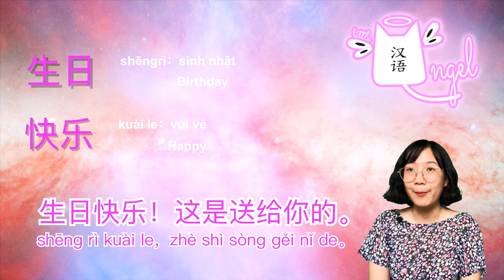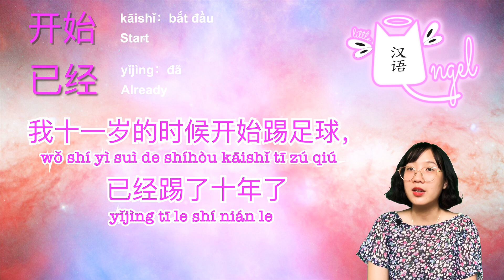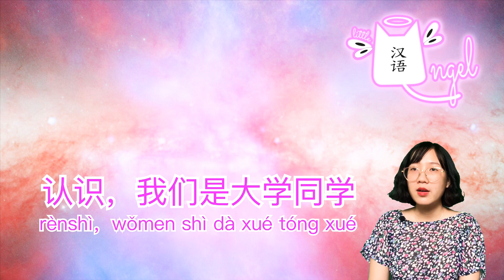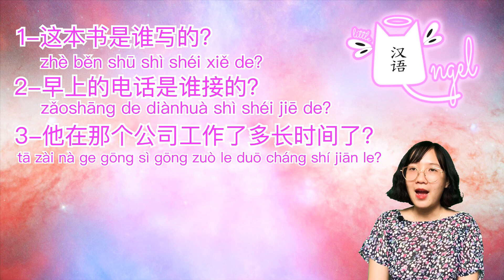Learn Chinese hsk2 A4-这个工作是他帮我介绍的- He’s recommended this job for me?- Tiếng trung giao tiếp căn bản